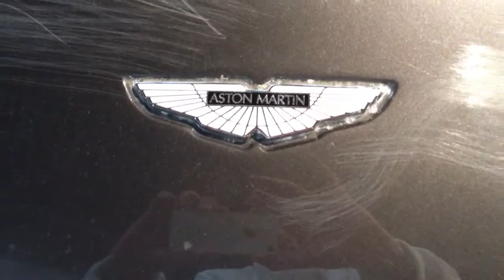Aston Martin DBS In Depth Tour .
This Aston Martin DBS was used in Quantum of Solace in 2009